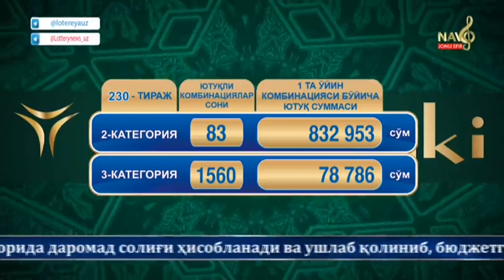Sharqona lotto | 230-тираж учун «Jack Pot» 1 млрд 178 млн сўм [21.07.2021]